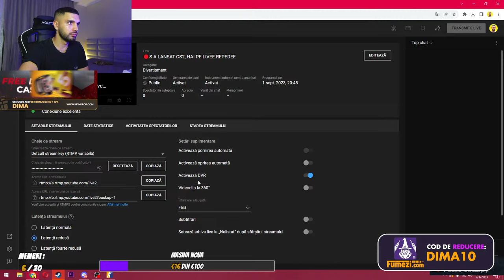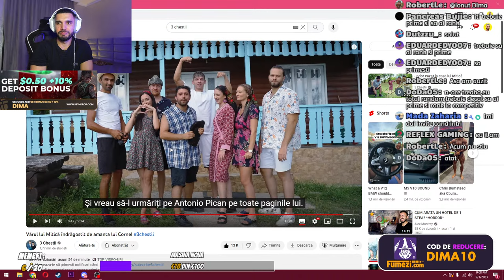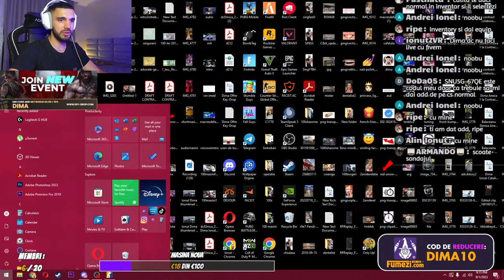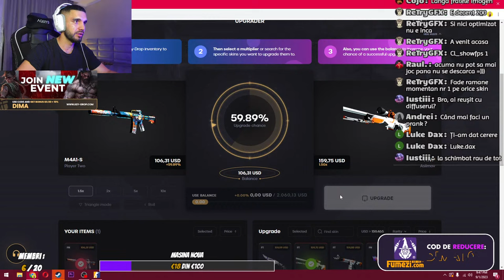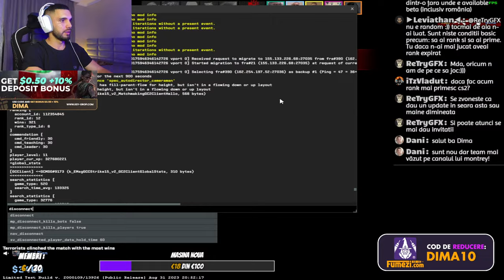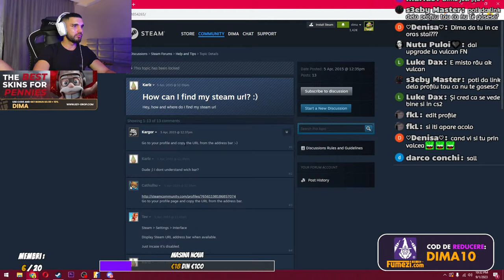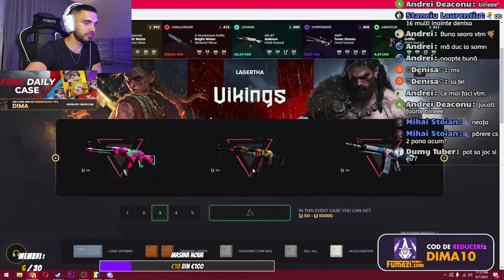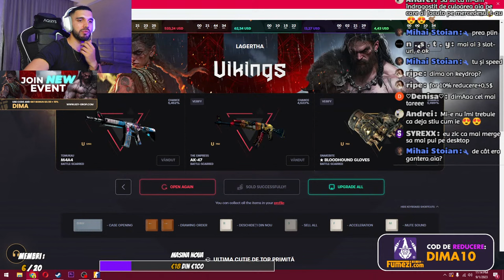🔴S-A LANSAT CS2, HAI PE LIVEE REPEDEE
COD DIMA10 pe pentru 10% reducere (doar tigeri electronice si vape uri)
0.5$ GRATUIT + 10% BONUS LA DEPUNERE PE KEY DROP CU COD "DIMA"

DETALII SERVICII Promovare : 50$ Moderator: 20$ Follow pe Instagram: 100$
  COMPONENTE PC  MONITOR - LED IPS DELL G2723H, 240Hz  PLACA DE BAZA -  PROCESOR - Interl Core i7 generatia 12 MEMORIE - 64 GB PLACA VIDEO- Nvidia GEFORCE RGB RTX 3070 TI 12GB      PERIFERICE MOUSE -  TASTATURA -  CASTI - AQIRYS Andromeda Blue SCAUN GAMING - AQIRYS Calypso Negru
 Setari CSGO Aspect ratio - 4:3 REZOLUTIE - 1280x960 SENSIVITATE - 1.50 DPI -